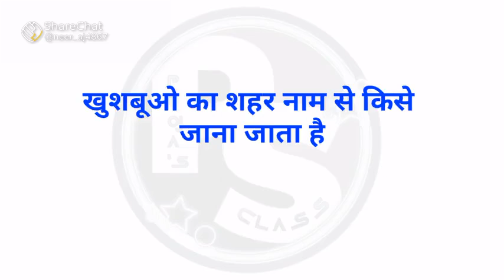खुशबूओ का शहर ## शार्ट वीडियो# 2022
खुशबुओं का शहर किसे कहते हैं